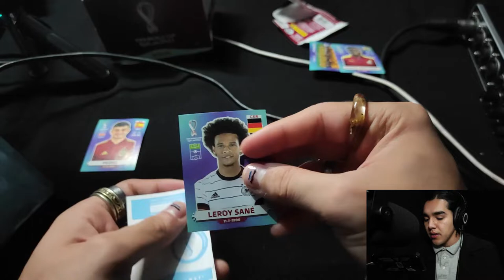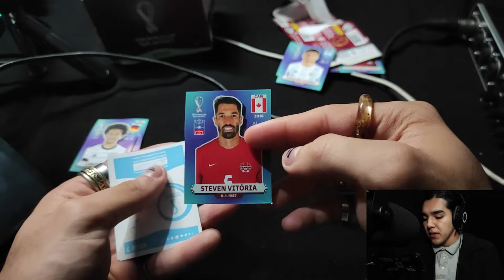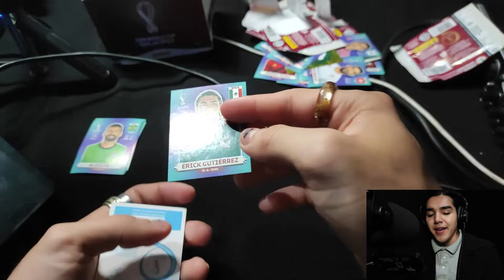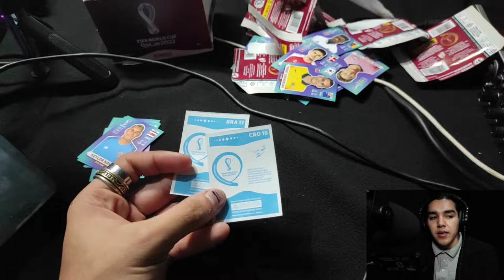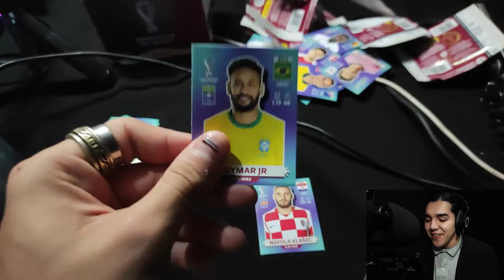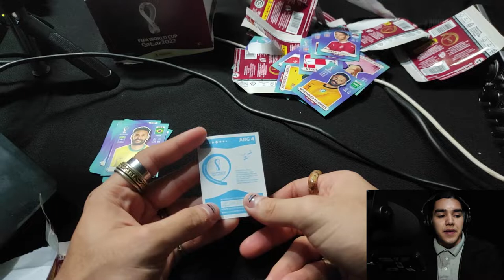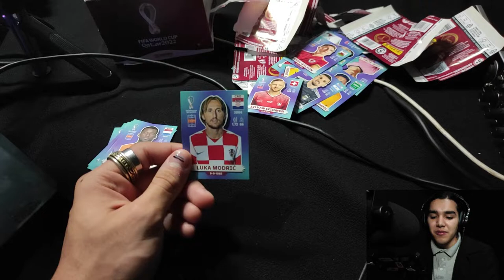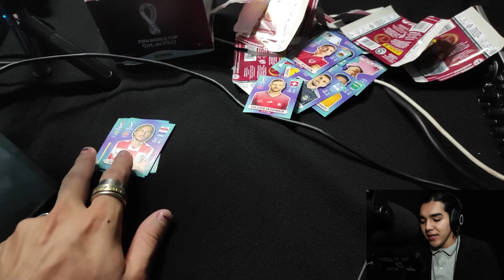¡¡¡¡NEYMAAAARRRR!!! ABRIENDO SOBRES PARA EL ALBUM DEL MUNDIAL CATAR 2022 PANINI EPISODIO #8